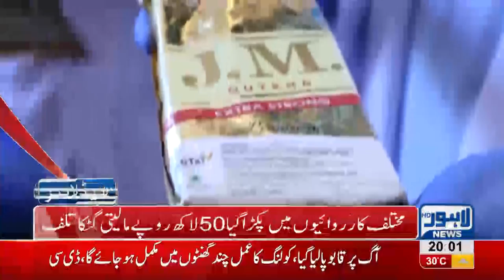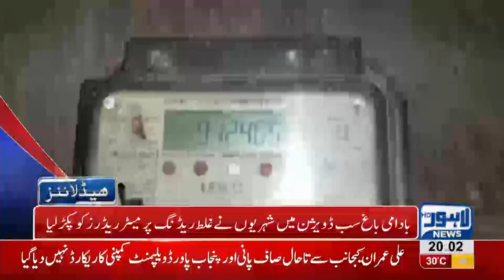08 PM Headlines Lahore News HD - 08 September 2018